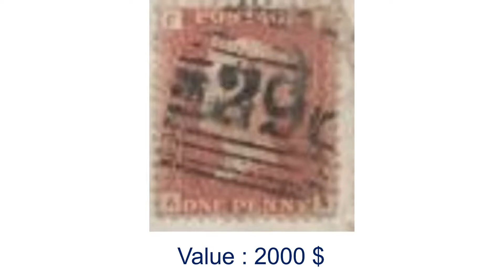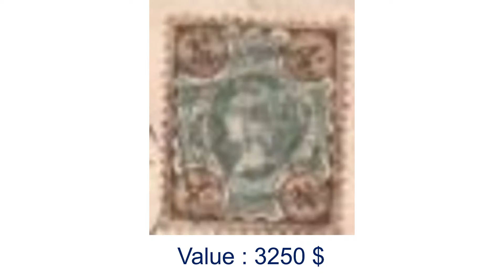Rare Afghani stamps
These Videos Displays Rare and common coins And Banknotes from Middle east, Europe and US